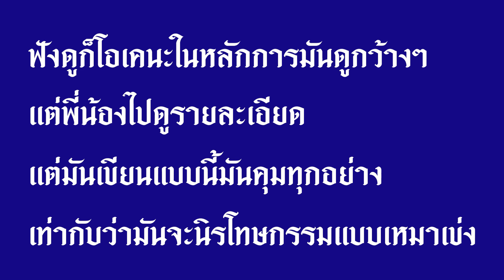ประเด็น ๒๗ นิรโทษกรรมเหมาเข่ง เราต้องไม่ยอม